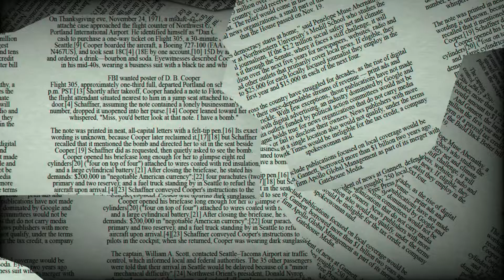♉ Taurus May 27 Daily Horoscope 😲 Don't do this today!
27th of May, 2022 - Taurus, your reasoning is quite clear, and you'll notice that your emotions are in sync with your brain processes. Because you have a strong psychic inclination, you should believe whatever instinct you have. The masculine and feminine aspects of your personality are working in tandem to maintain a healthy level of give and take in your life. The goal right now is to avoid taking on other people's issues as your own.

♈ Aries (Ram): March 21–April 19
♉ Taurus (Bull): April 20–May 20
♊ Gemini (Twins): May 21–June 21
♋ Cancer (Crab): June 22–July 22
♌ Leo (Lion): July 23–August 22
♍ Virgo (Virgin): August 23–September 22
♎ Libra (Balance): September 23–October 23
♏ Scorpius (Scorpion): October 24–November 21
♐ Sagittarius (Archer): November 22–December 21
♑ Capricornus (Goat): December 22–January 19
♒ Aquarius (Water Bearer): January 20–February 18
♓ Pisces (Fish): February 19–March 20

♉ Taurus May 27 Daily Horoscope 😲 Don't do this today! Focus on / take care from.

 & Taurus's horoscope today  may 27 2022,  & Taurus's horoscope today.

Discover your future with my daily horoscope for you, my dear  & Taurus sign in love, work, health, money and compatibility with other signs. Free daily horoscope!

 & Taurus Horoscope Today  may 27 2022,
Daily horoscope  & Taurus  may 27 2022,
Horoscope  & Taurus  may 27 2022,
Daily Horoscope channel  & Taurus may 27 2022,

Daily Horoscope
Daily Horoscope channel
 & Taurus relationship horoscope  & Taurus love horoscope today oracle
 & Taurus love horoscope June 2022
 & Taurus horoscope

daily horoscope,
horoscope,
tarot Reading,
today's horoscope  & Taurus  may 27 2022,
 & Taurus horoscope  may 27 2022,
 & Taurus Reading,
 & Taurus daily tarot,
 & Taurus  may 27 2022,
lucky,
love,
free tarot,
horoscope for today  & Taurus,
today's horoscope  & Taurus,
 & Taurus daily,
 & Taurus horoscope for today,
 & Taurus horoscope today,
 & Taurus today,
 & Taurus,
horoscope today,